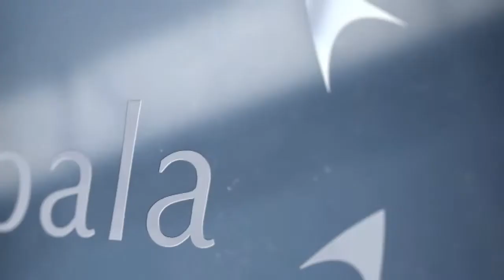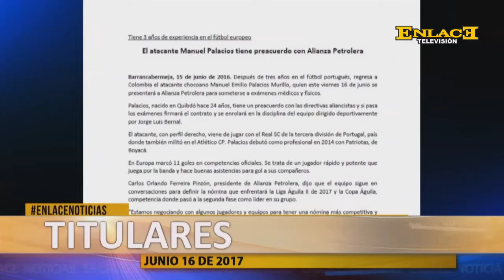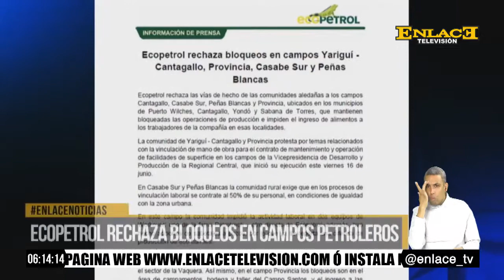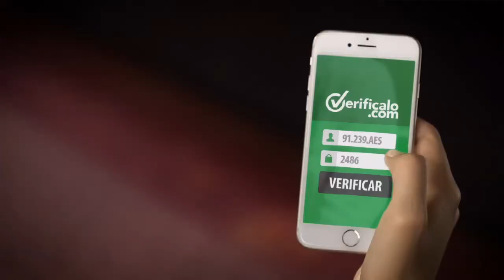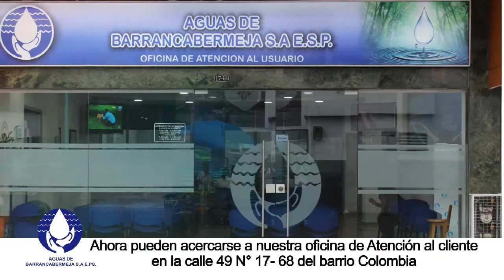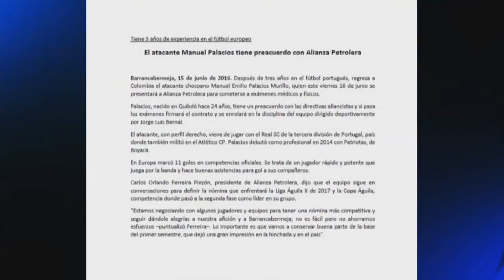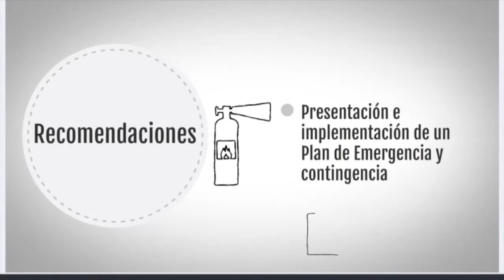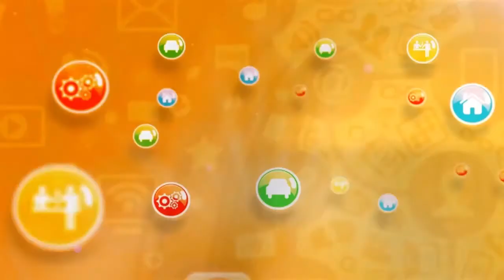ENLACE NOTICIAS JUNIO 16 DE 2017